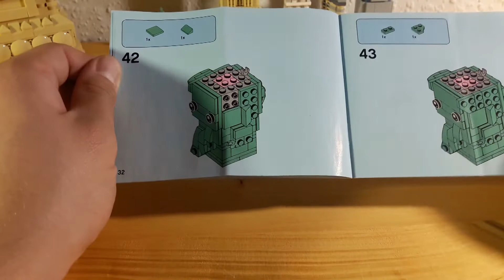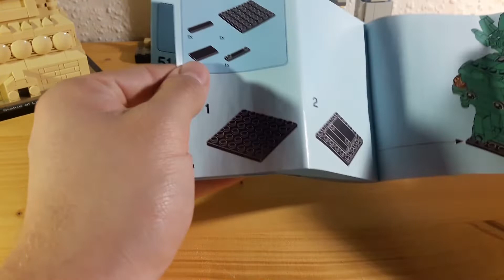Lego 40367 Lady Liberty Review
Lego 40367 Lady Liberty

9,99€ - 153 Teile - 6,9c pro Teil